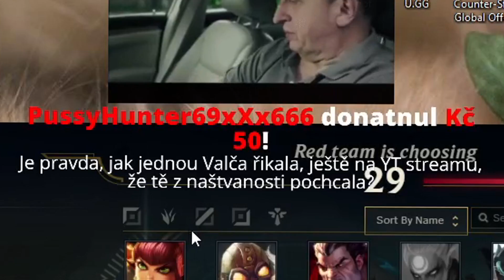SEXUÁLNÍ PORADCE OPAT04 K VAŠIM SLUŽBÁM 😎🤭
🏆 15% SLEVA! NEJLEPŠÍ STRÁNKA NA KOUPENÍ ÚČTŮ Každej lajk se počítá a každej lajk pomůže, i ten tvůj